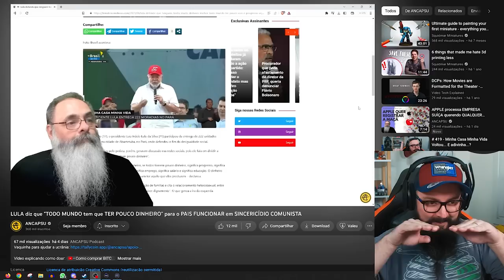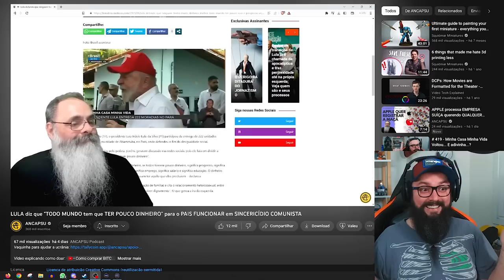Nenhum Político Foi Afetado !